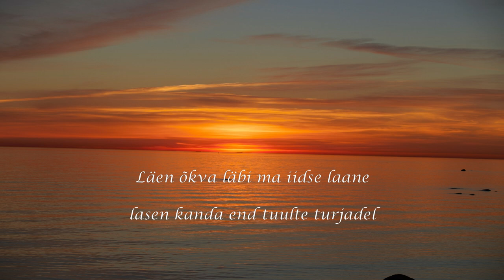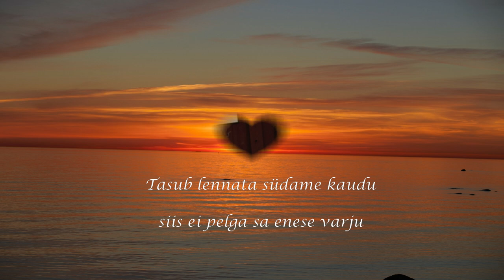Südamesillal - Kreet Rosin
Kreeda arvates tasub suhelda nii iseenda kui kõikide teistegasüdamesillal. Olgu suhtluskanaliks vahetu vestlus, telefon või e-kiri – alati tasub enne rääkima või kirjutama hakkamist minna teadlikultsüdamesillale. Kui kaks inimest on armunud, ei ole neil tihtipeale isegi vaja rääkida - piisab üksteisele armastavapilguga otsavaatamisest ja juba ongi kõik sõnadetagi öeldud, sest ollakse südamesillal. Südamesillal suhtlemisest räägib ka see laul.

“Südamesillal" on Kreet Rosina esimene singel, mille algne versioon (ainult harfi saatel) pärineb Kreeda 2019.aastal ilmunud CD-plaadilt "Armastuse helid" ning sõnad tema 2018.aastal ilmunud luulekogust "Armastuse read".
Kreet Rosin on terapeut, harfimängija, muusikalooja, mitme raamatu autor (sh „Piirangutest priiks“, „Mina olen väärtuslik“) ja enesearengut toetavate praktikate õpetaja, kes aitab tõhusate teraapiameetodite abil inimestel toime tulla elu erinevate väljakutsetega ning kes aegajalt kasutab harfihelide abi ka teraapiaseansi ajal.

Kitarrist Madis Meister ja laulja- ning klaverimängija Eva-Lotta Vunder moodustavad südamliku koosluse kitarril, lauluhäälel ning põnevatel maailmapillidel ja live-elektroonikal. Oma loomingu on nad salvestanud CD-plaadile “The Heart Way”. Kreedaga seob neid mitmeaastane sõprus, mille üheks osaks on ühine musitseerimine ja kontsertide andmine.

SÜDAMESILLAL
Kreet Rosin - meloodia, sõnad, harf, laul
Eva-Lotta Vunder - laul, kellamäng
Madis Meister - kitarr

Soovin minna üle taevakaare
tantsida vikerkaareväljadel
läen õkva läbi iidse laane
lasen kanda end tuulte turjadel

Soovin minna läbi lainevahu
merepuudutust tunda südames
poen läbi veepiisa kui mahun
kohale jõuan just millal iganes

Soovin minna mööda linnulaulu
noppida magusaid helide marju
tasub lennata südame kaudu
siis ei pelga sa enese varju

Soovin minna taevasel valgusel
näha aja voolamist päikesekellal
lasen ühineda lõpul ja algusel
sinuga kohtume südamesillal